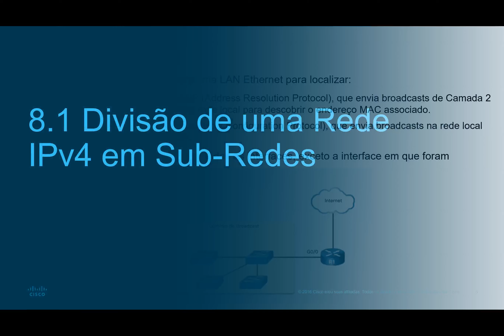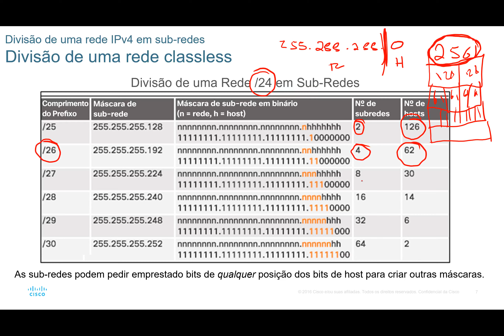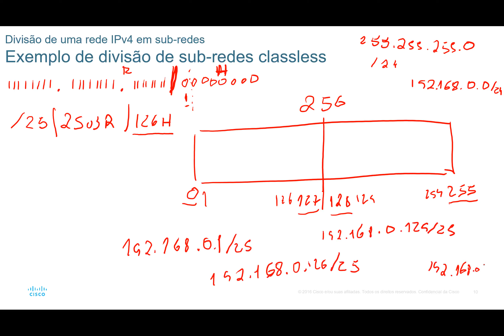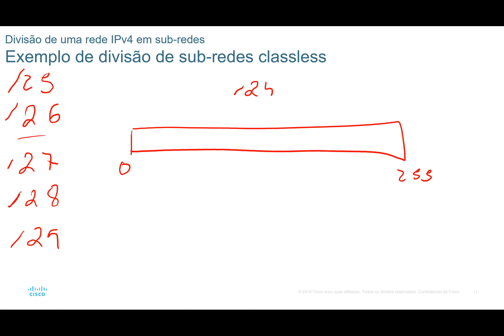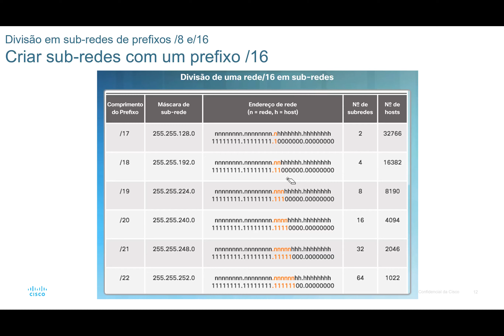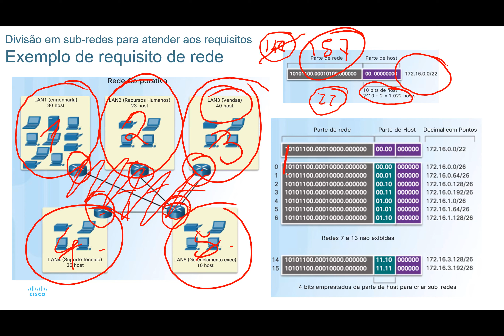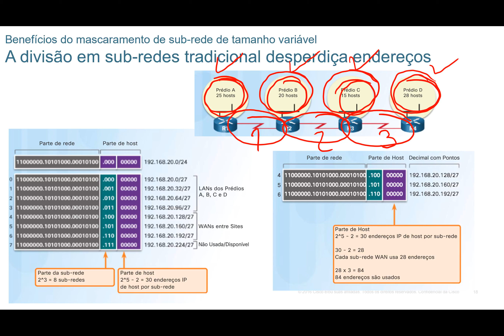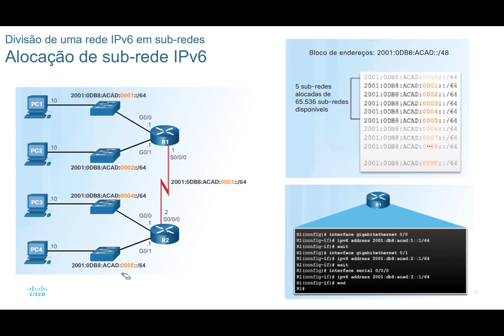CCNA 1 - Capítulo 8